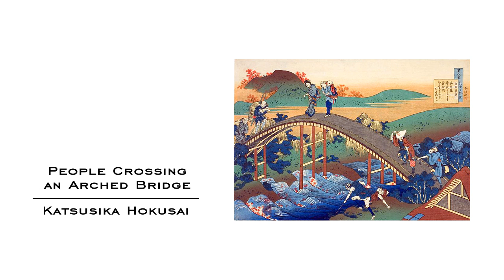ART BOX - People Crossing an Arched Bridge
A selection from the extensive 'Art Box' project which revisits and reshapes the familiar and the alien in our responses to art. Part of the online immersive virtual art gallery that is 'Art Box'.